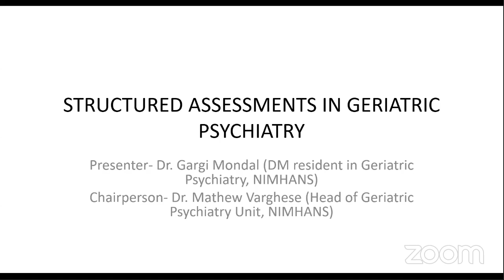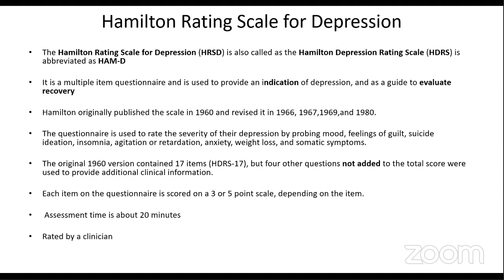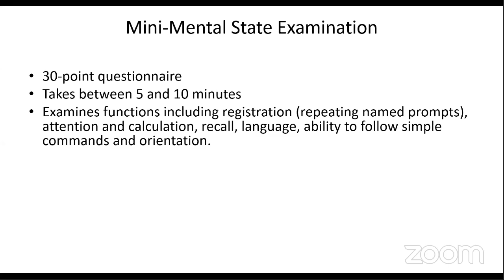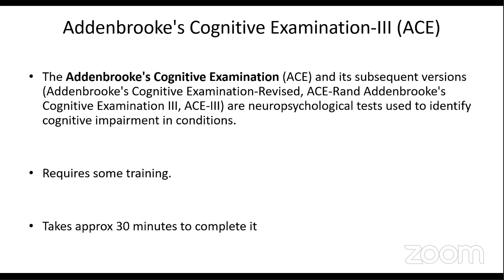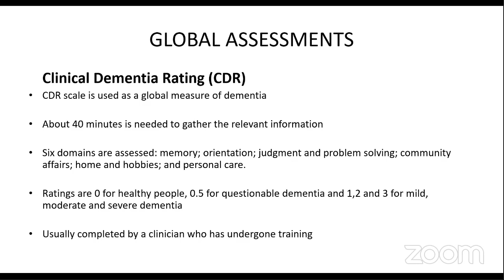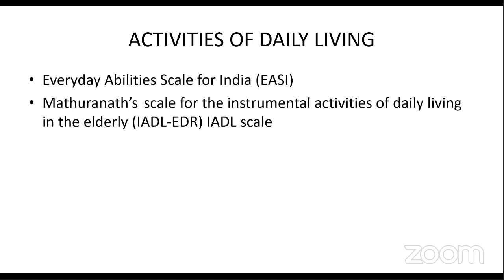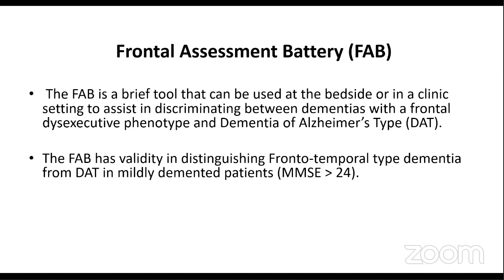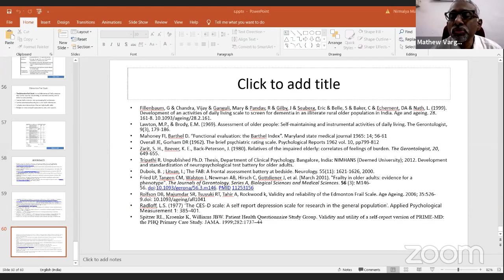What are the structured assessments in Geriatric psychiatry?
INDIANS - Geriatry. Session 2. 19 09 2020. Structured assessments in Geriatric psychiatry. Dr Gargi Mondal, DM Resident (Geriatric Psychiatry). Chaired by Prof. Mathew Varghese, Professor and Head, Geriatric Clinic and Services, Department of Psychiatry, NIMHANS.